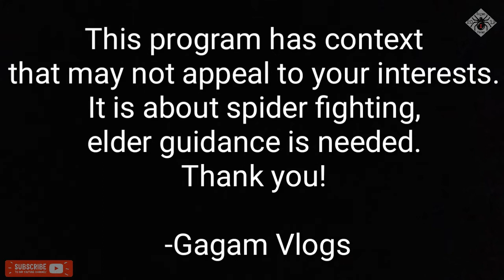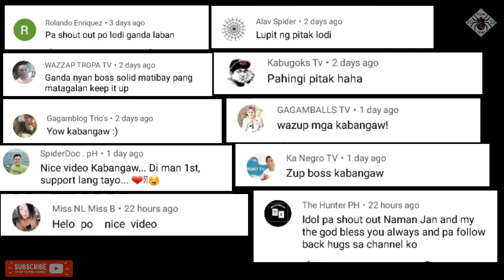Sakmalan | Spider fight | 500 subscribers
Yow mga ka bangaw ako ang inyong lingkod gagamvlogs 2019. Panuorin at tangkilikin ang larong ating kinahiligan mula noon hangang ngayon. Please support all filipino YouTube content creator.

Gagamba
90'kids